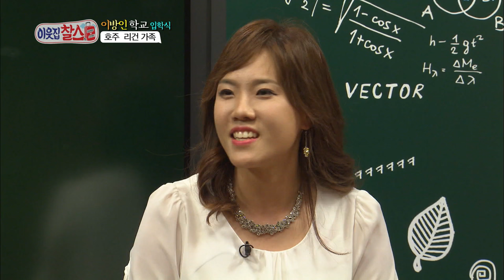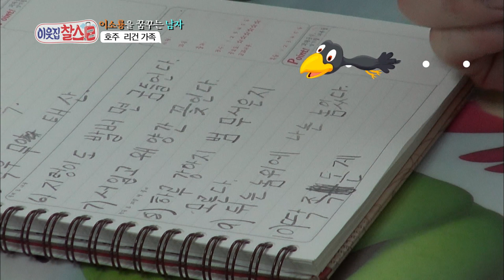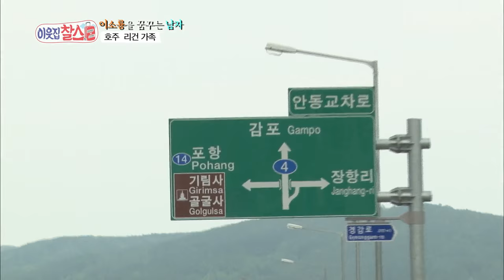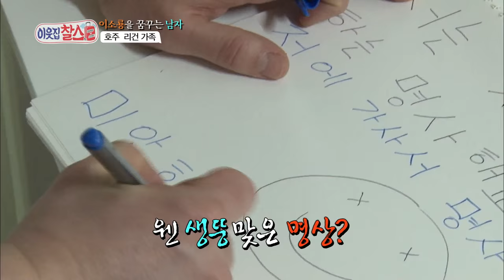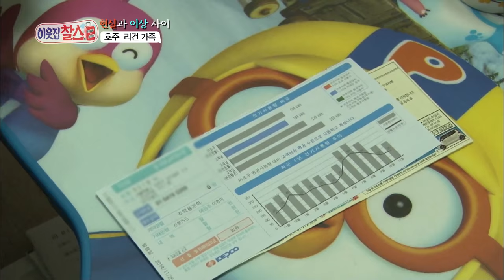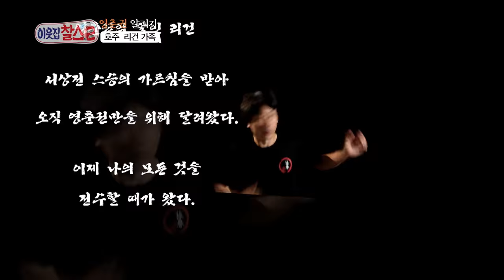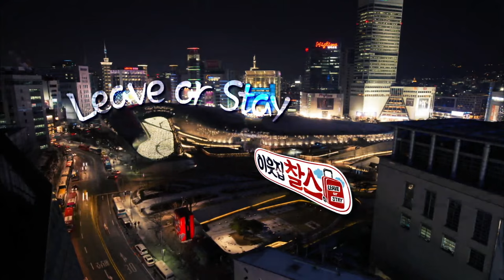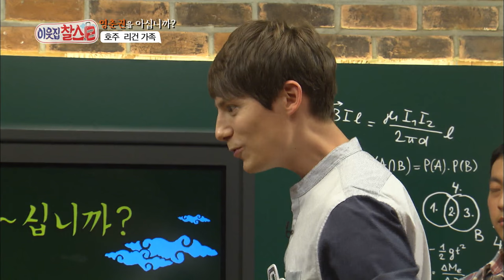My Neighbor, Charles | 이웃집 찰스 - Ep.67 [ENG/2016.06.12]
- Ep.67: Regan learned Hong Kong wing chun and opened a wing chun studio in Korea. However, he barely gets 10 students a day. Why won’t he quit wing chun despite not making much money? This story is about Regan’s passion and determination.